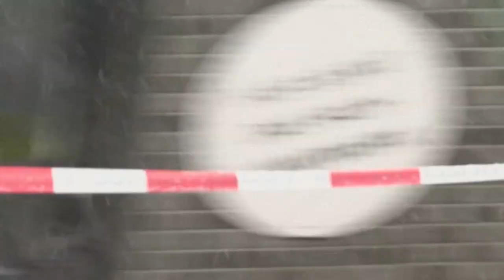Autor de tiroteo en Hamburgo era un exmiembro de los Testigos de Jehová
El hombre que mató a tiros a seis personas en un centro de los Testigos de Jehová en Hamburgo y luego se suicidó era un exmiembro de esta comunidad, con la que estaba en conflicto, indicó el viernes la policía alemana.